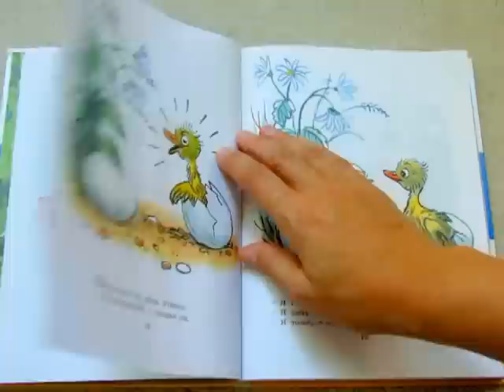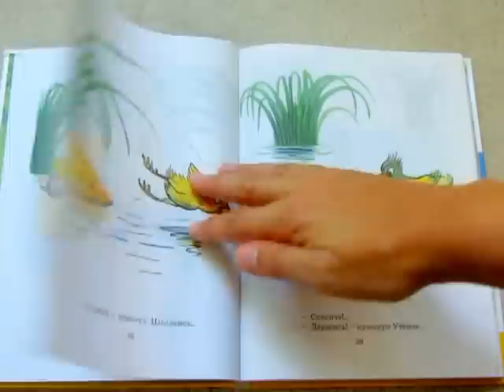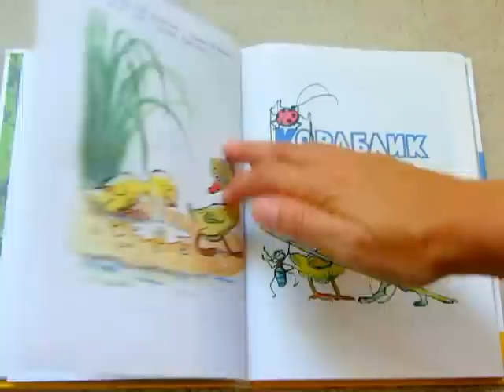В. Сутеев. Цыпленок и Утенок